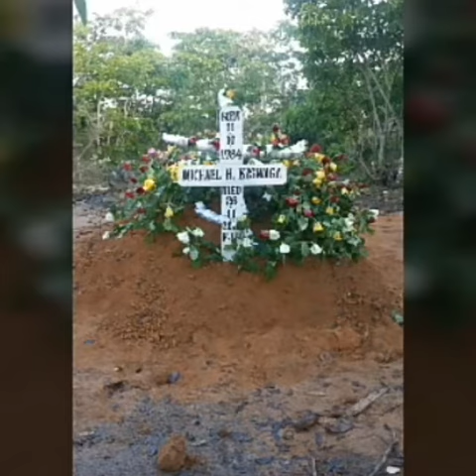Safari Ya Kijana Aliyeoendwa Zaidi na Jamii kutoweka.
Safari ya Kijana Michael kiswaga Ilivoacha watu midomo wazi baada ya kutoweka ghafla.